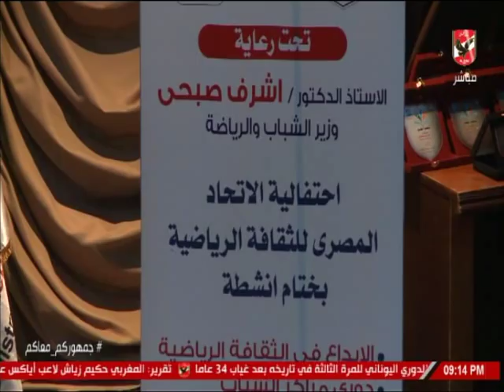شلتوت: الفوز على المصري ضروري ويجب التسجيل من انصاف الفرص